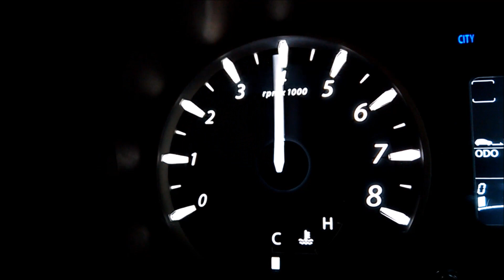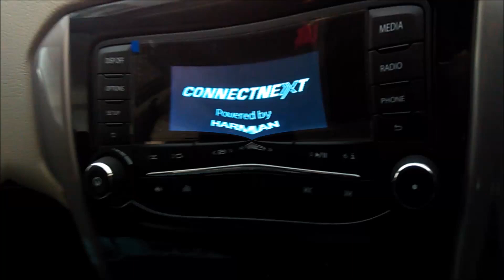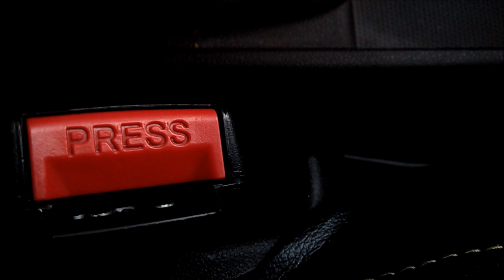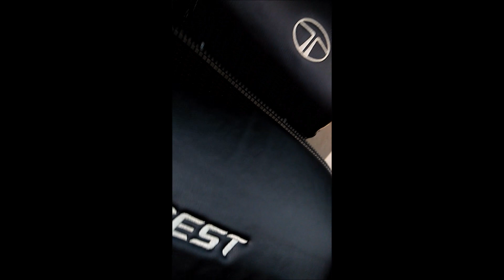TATA ZEST XM - Documentary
This Video Has been taken from a simple mobile phone .  Xiaomi redmi 1s (mobile) . Not even a single clip is recorded from any professional camera's .

Song Name - I cant Stop